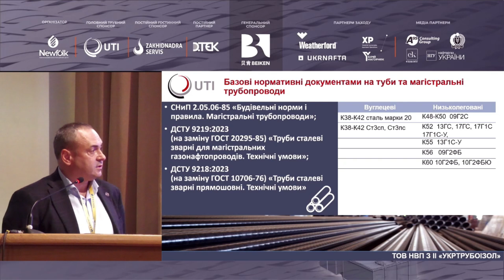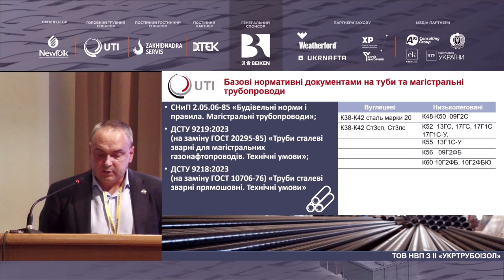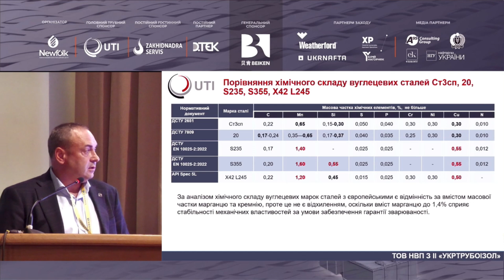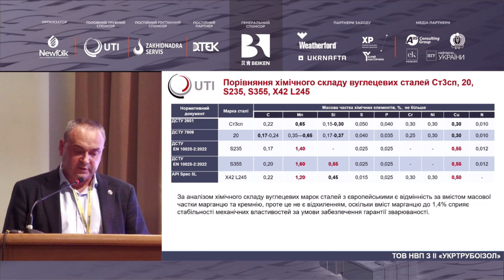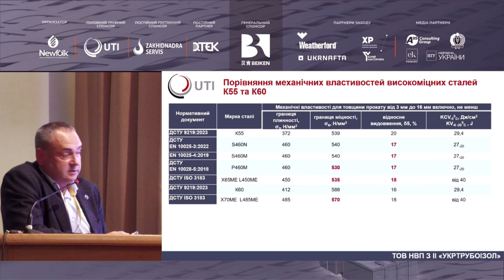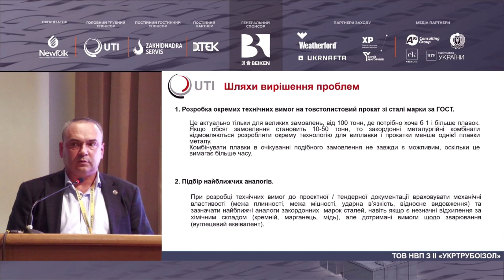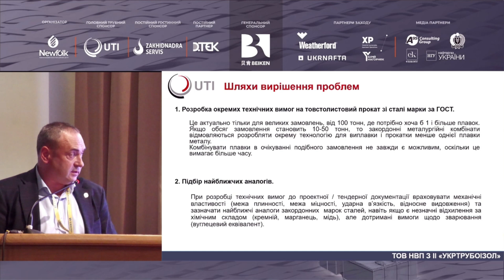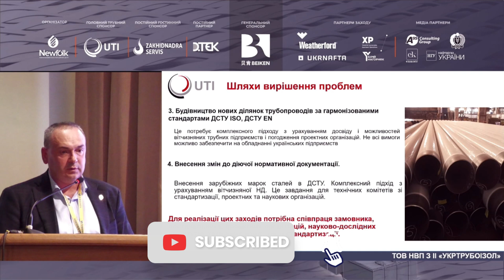Віталій Овсяников: «До питання застосування закордонних марок сталей для вітчизняних...»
⚡ Віталій Овсяников: «До питання застосування закордонних марок сталей для вітчизняних магістральних трубопроводів»
◾Друзі, до вашої уваги відео виступу Віталія Овсяникова, технічного директора НВП З ІІ «Укртрубоізол» на ХІ Міжнародній нафтогазовій конференції Ньюфолк НКЦ  на тему:
📌 «До питання застосування закордонних марок сталей для вітчизняних магістральних трубопроводів».
◾Не пропустіть можливість почути найактуальніші теми та новаторські ідеї від провідних фахівців та експертів.
📌Будемо раді вашим відгукам та коментарям!